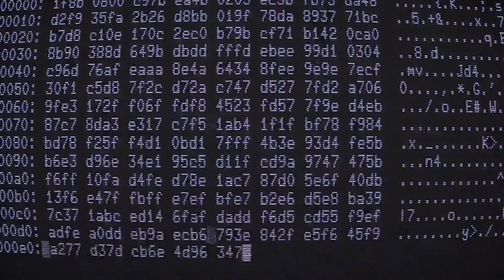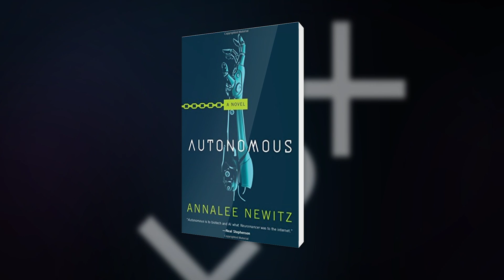Episode 6: Biological Cartography; How Kallyope is Mapping the Gut-Brain Axis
In the sixth episode of Futura, Lux Capital managing partner and co-founder Josh Wolfe visits the offices of Lux portfolio company Kallyope to show you how the biotech company is developing a state-of-the-art platform to harness the potential of the gut-brain axis to treat diseases of significant unmet need. Tune in to hear Kallyope's CEO Nancy Thornberry explain the gut-brain axis and the various technologies (like single-cell sequencing, optogenetics, organoids and more) the company is using to pursue its mission.